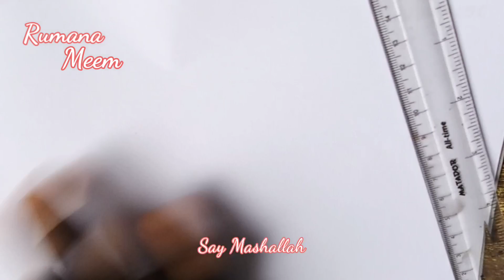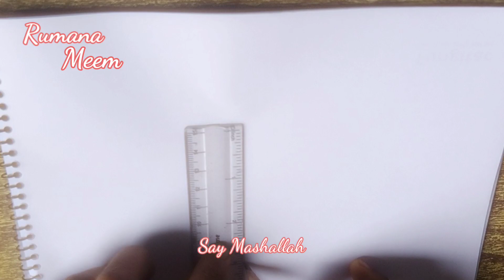How to draw Custard Apple, Cherry fruits and Rambutan very easy | আতা, চেরী ও রামবুটান ফল আঁকা সহজে